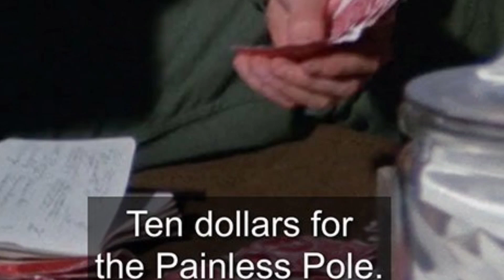9 Things That You Missed From The M*A*S*H Pilot Episode